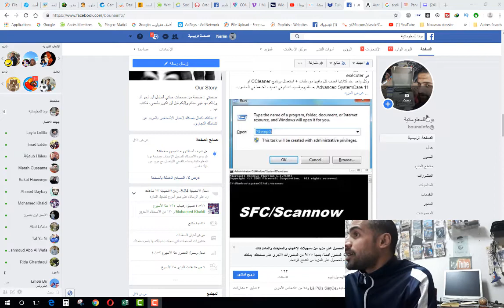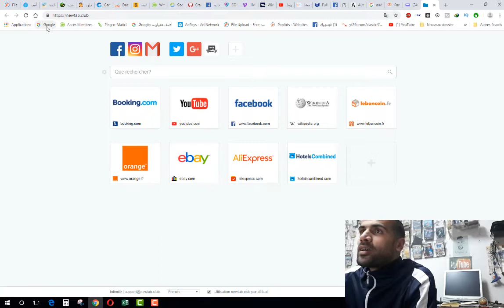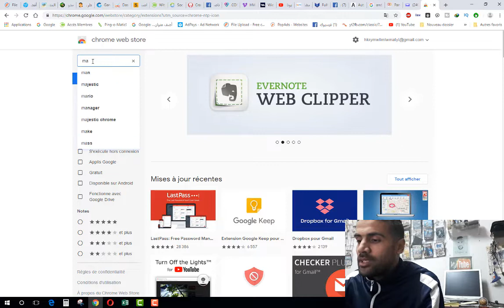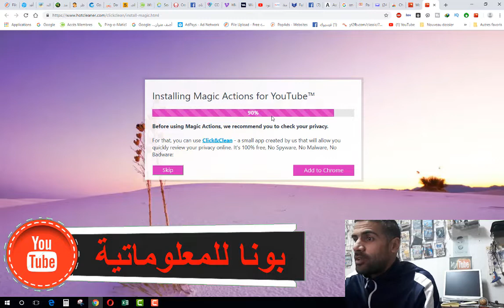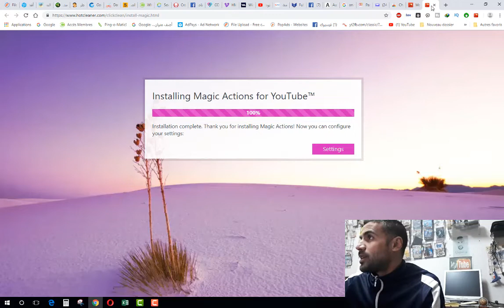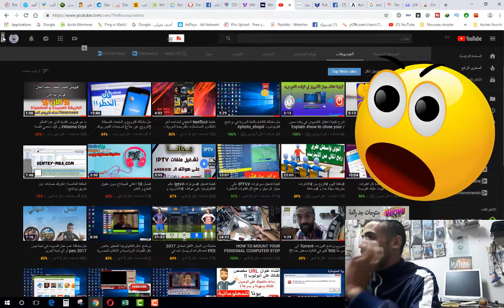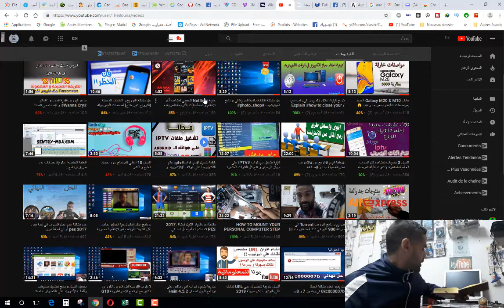كيفية تغيير اليوتيوب الى اللون الأسود 2019 🤓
من لم يعرف كيفية الدخول اليكم الرابط يأخذكم على الاضافة مباشرة :
لا تنسوا الضغط على زر الاشتراك لكي ننزل لكم الحصري دائما  😉